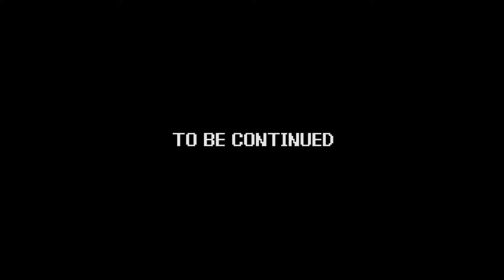Power Trip - Game 047 | Phantom Fighter - part 04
Game - Phantom Fighter
System - Nintendo Entertainment System (NES)
Company - FCI